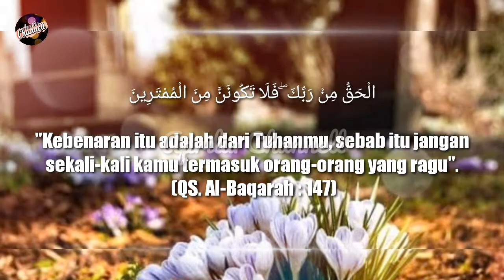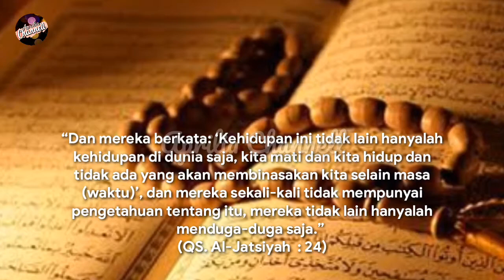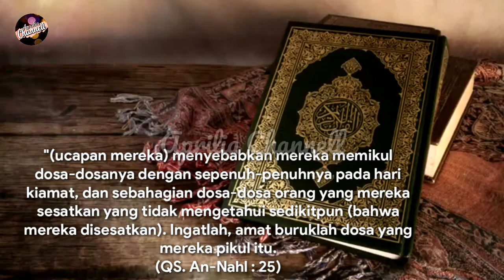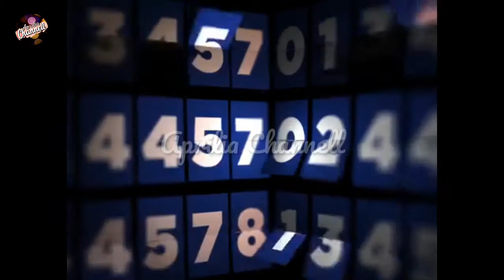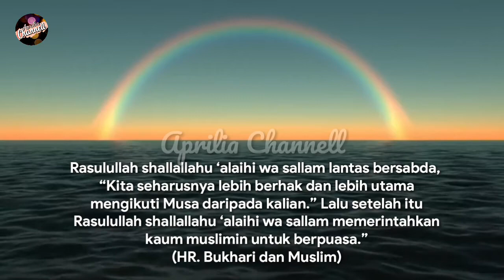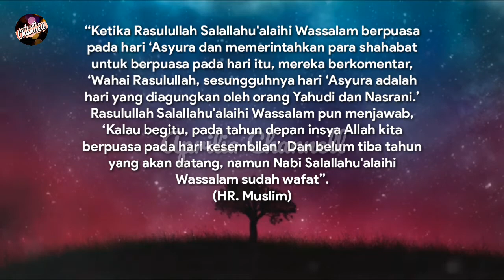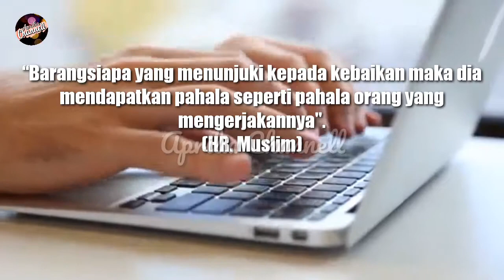Keutamaan dan Larangan Di Bulan Muharram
Sahabat Muslim,
Pernah dengar malam satu Suro?
Kalau bukan orang Jawa, mungkin tidak mengerti tentang malam satu Suro ini.
Sebenarnya bulan Suro adalah bulan Muharram, yaitu bulan pertama dalam kalender tahun Islam. Kita melihat tanggal ini berwarna merah sebagai hari libur nasional.
Namun dalam masyarakat Jawa, datangnya bulan ini dirayakan secara khusus.
Bahkan ada yang sengaja melakukan kegiatan atau tradisi aneh dengan berdalih bahwa sebagai penghapus dosa dan lain sbgnya.
Lantas bagaimanakah pandangan Islam???

Tonton video ini hingga akhir utk tahu jawabannya hanya di Aprilia Channell